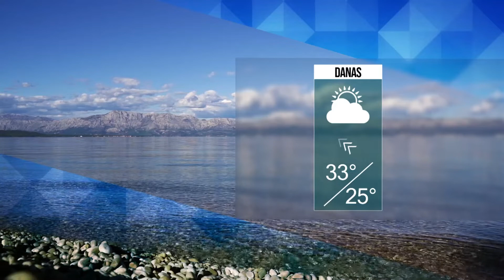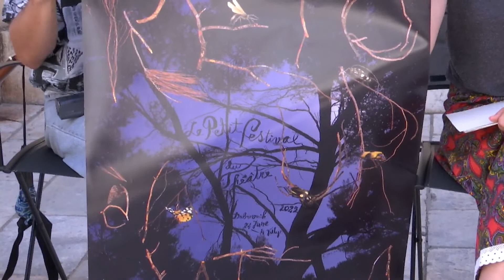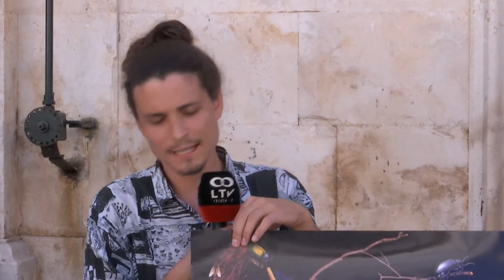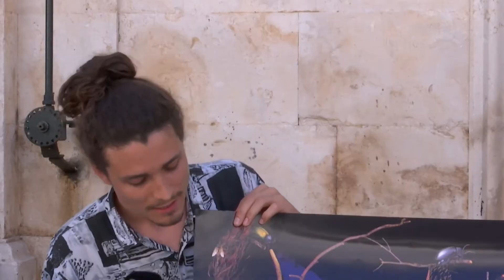Eto ljeto 01.07.2022.